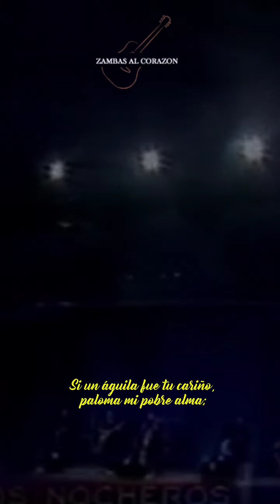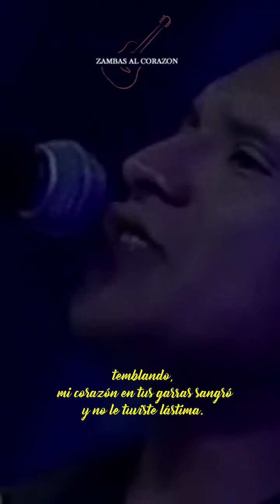Angélica (Narración corta)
Historia corta de la inspiración de Roberto Cambiaré para escribir su más grande obra, la zamba Angélica. En esta ocasión interpretada por los Nocheros de los 90s.